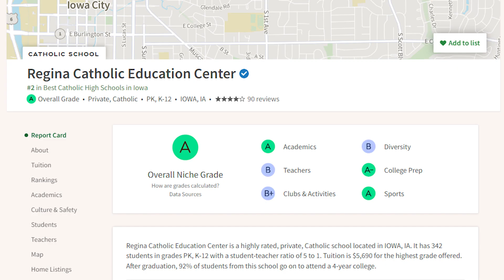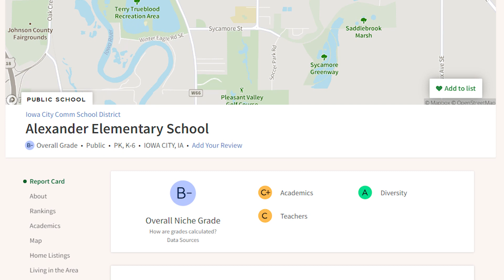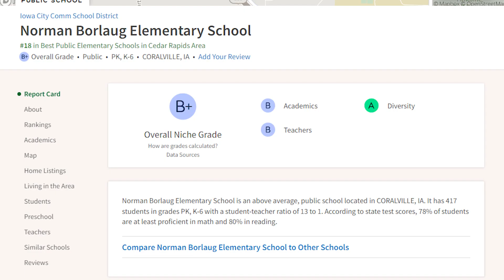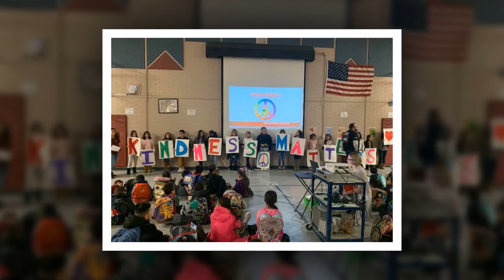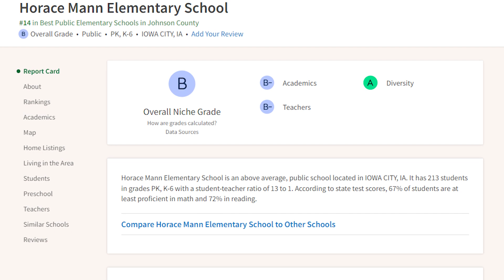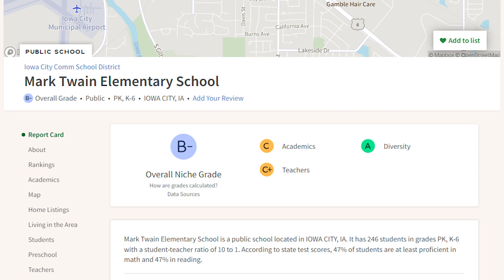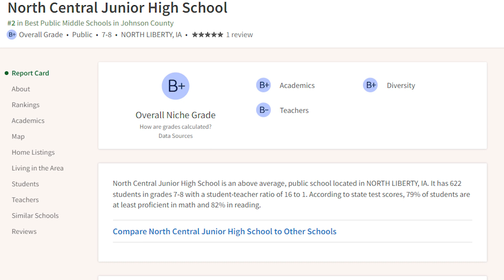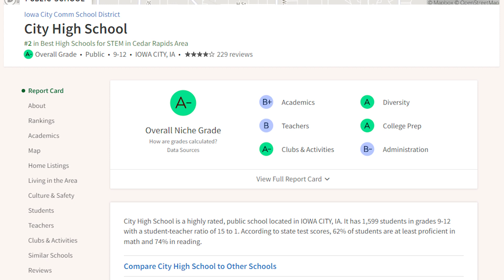BEST Schools in Iowa City Iowa | [EXPLAINED]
Are you interested in moving to Iowa City Iowa and curious about Iowa City schools? Well in this video we go over Private schools in Iowa City, Iowa City private schools, public schools in Iowa City, Iowa City public schools! If you have children and are planning on a move to Iowa City, relocating to Iowa City or want to know what its like living in Iowa City we are going to go over schools in Iowa City Iowa.

📲 Curious about options on buying/selling a home in Iowa? Contact Tony at 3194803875

Check out other videos by Living in Iowa

📣 If I Wanted to Live in Iowa in 2024, This is What I'd Do [FULL BLUEPRINT]